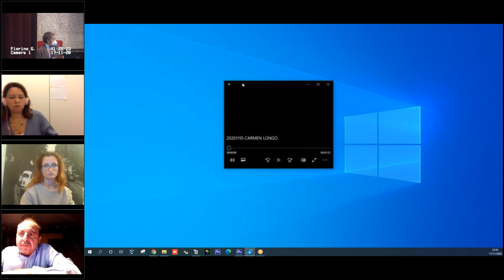Consiglio Comunale del 17-11-2020 - Comune di Sesto San Giovanni